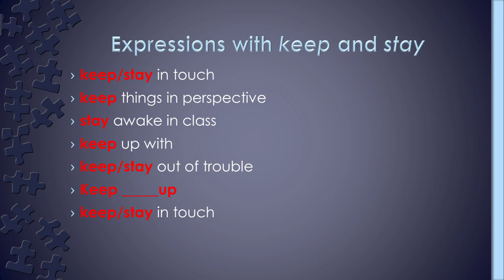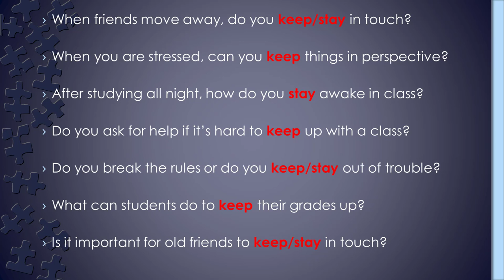Ingles Corporativo-Expressions with keep and stay